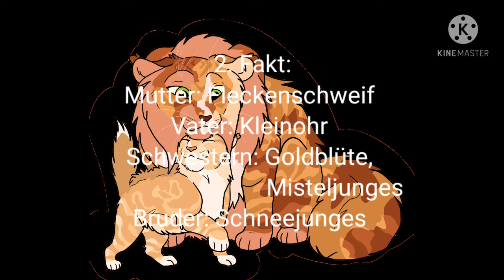Löwenherz Faktenvideo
Die Musik und Bilder gehören nicht mir!!!

Lions - Skillet